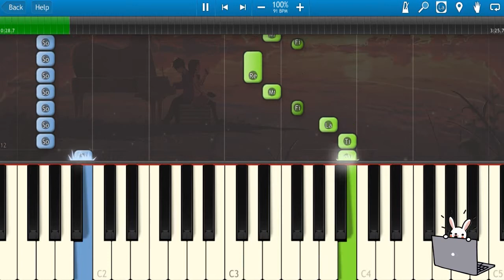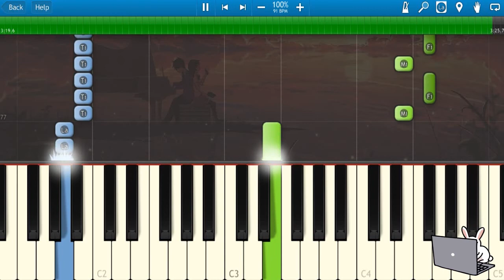🎹 Gabby Barrett - The Good Ones (Piano Tutorial)❤️♫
"The Good Ones" by Gabby Barrett is a heartfelt country ballad that celebrates the value of true love and the special people in our lives. With poignant lyrics, the song reflects on the qualities that make someone truly worthy of love and admiration. Gabby’s powerful and emotive vocals convey a deep sense of appreciation for those who treat their partners with kindness, respect, and unwavering support. The melody is both uplifting and soothing, making it an anthem for anyone who has experienced the joy of being loved by a "good one." This track resonates with listeners, reminding them to cherish and recognize the beauty of genuine relationships.